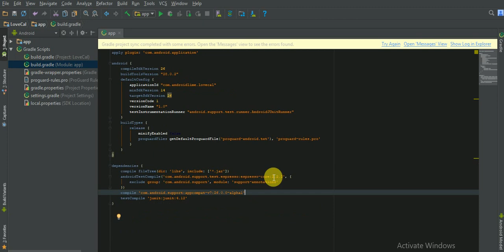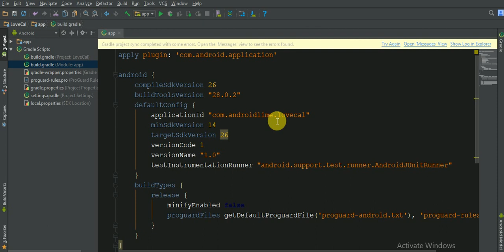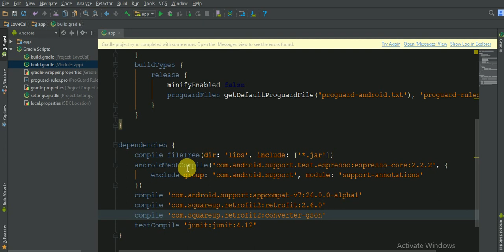Bangla Video tutorial in Retrofit 03 : Add library to android studio.